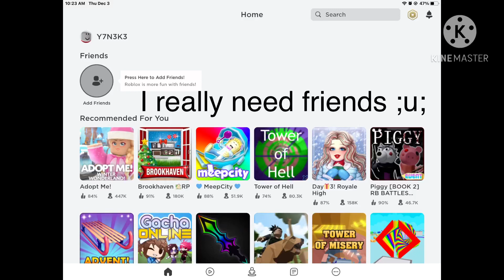Come friend my spare account!